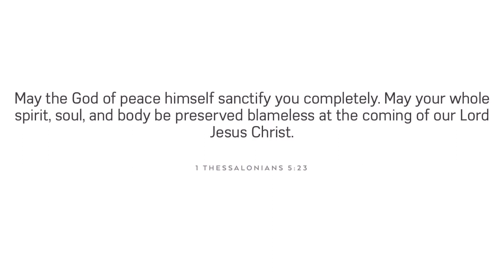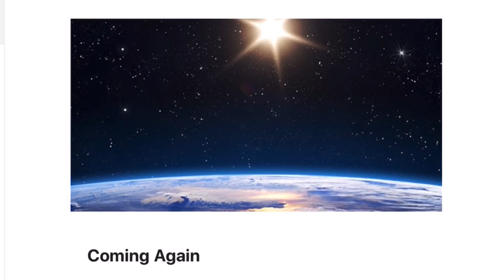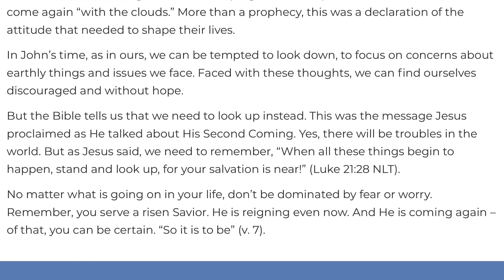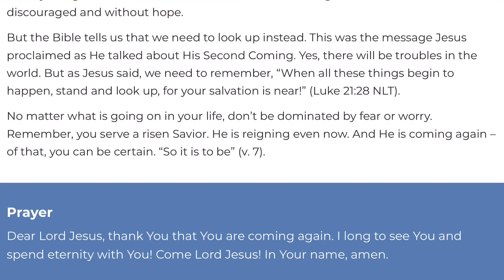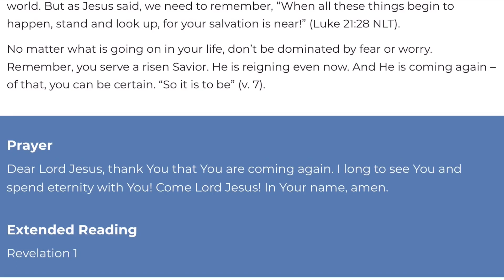March 3, 2020/99 Trucking Loaded. Marathon city Wisconsin